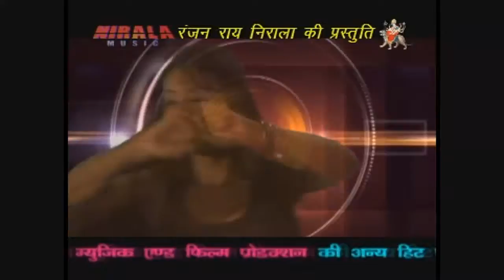Masin Bya Re | Latest Bhojpuri Songs 2014| Item Song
Album - Khol Do Na Lahanga Ke Tala
Music Director - M Suman
Singer - Amarjit Anjana
Audio Label - Nirala Music & Film Production